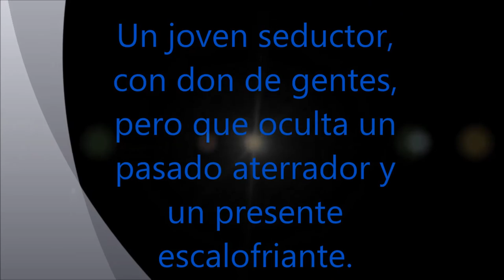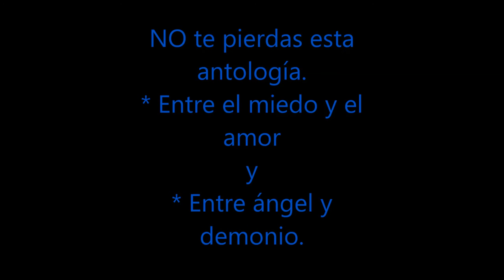Booktrailer "Entre ángel y demonio" - Sandra Estévez Calvar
Carlos, además de ser un joven muy atractivo que atrae a todo tipo de mujeres, es un chico que oculta un pasado estremecedor que le acarreará inmensos problemas. En su vida se cruzan muchas jóvenes y a todas ellas les costará separarse de él. Se levanta y acuesta pensando en la misma cosa: sexo. Da igual con qué mujer, en qué lugar y de qué forma. Un adicto que únicamente piensa en disfrutar y conseguir su propio placer.
Todo le va bien hasta que una chica osa meter las narices en su vida y destapar su escalofriante pasado.